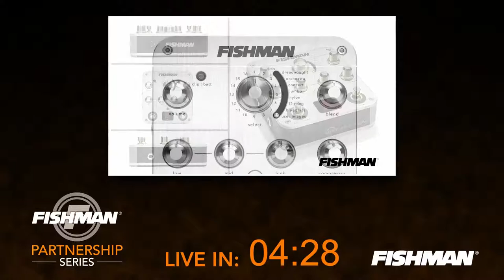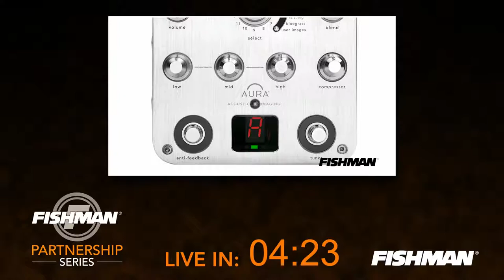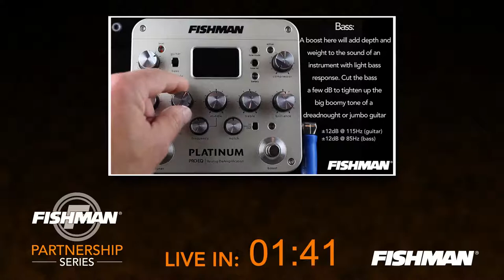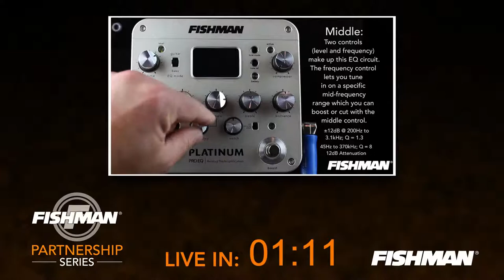Fishman & Lanikai Live Stream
Ask us your questions! We are live with Derek Frank & Rock Clouser from Lanikai and Ken Susi at Fishman - they are both here to talk about what is new and exciting at Lanikai!!

Enter to Win a Lanikai Julia Michaels Signature Ukulele!